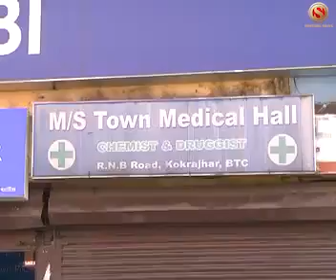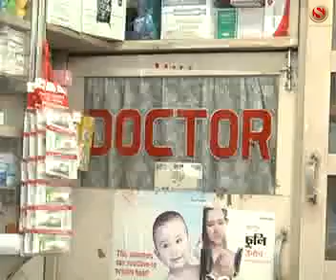thief in Kokrajhar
Thieves broke open the shutter of two shops situated in NB road kokrajhar town in the wee hours and took away and decamped with cash worth 1.5 lakhs from a medical store. This incident has created sensation in the town